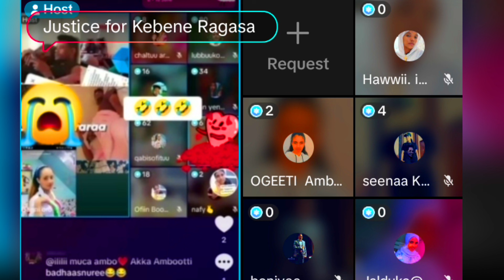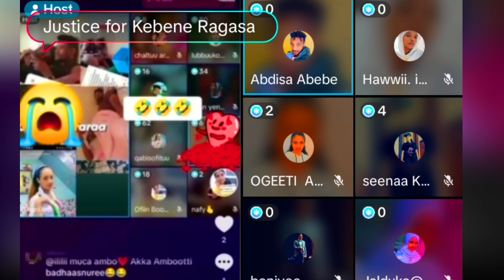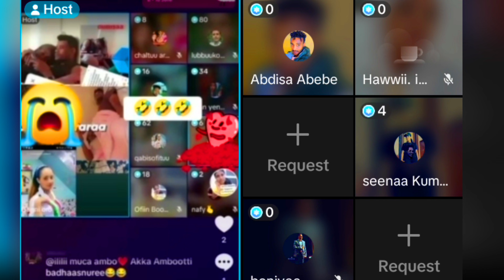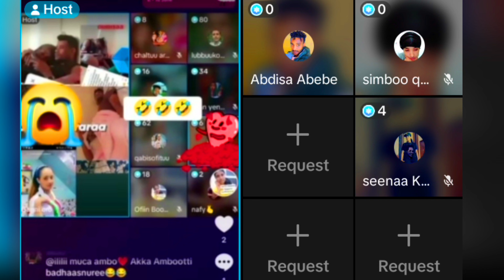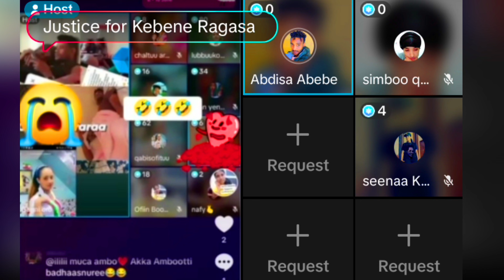😭Du.aa qabanee irrati iccti cimaan gafi ya.aa jiraa